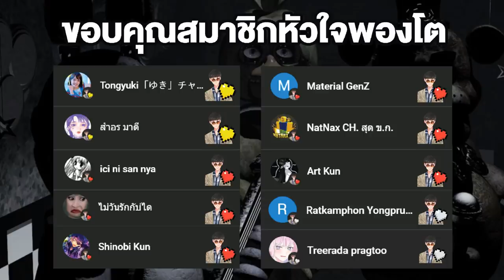FNAF | รวม 9 ร่างหลอนๆ ของหุ่น Endoskeleton !!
➤ Instagram พี่มีนา : 25mena
➤ Instagram ของผม  : tolap_meng
➤TikTok ของผม : tolap_meng
➤TikTok พี่มีนา : 25mena